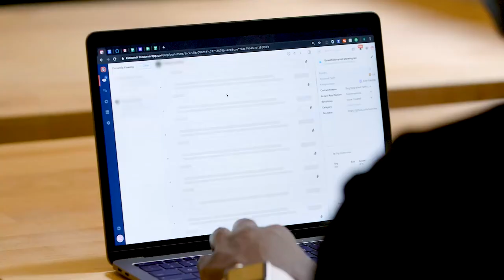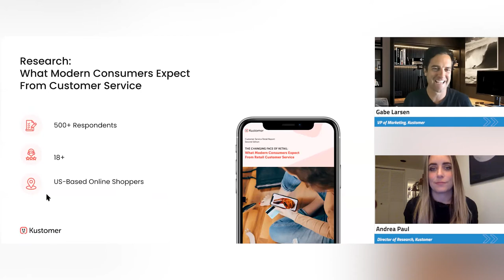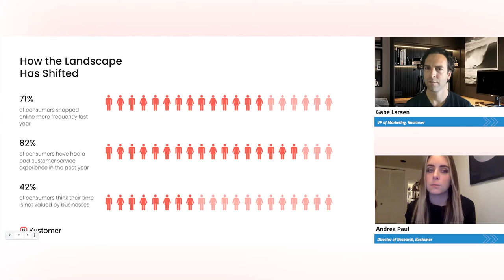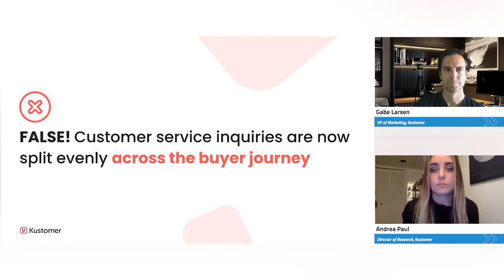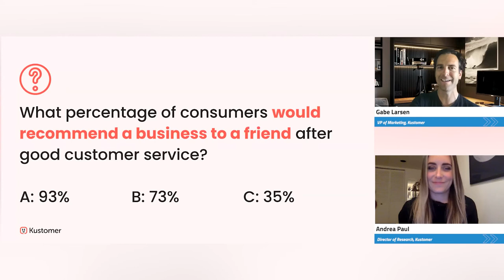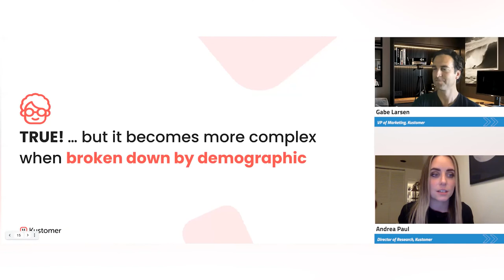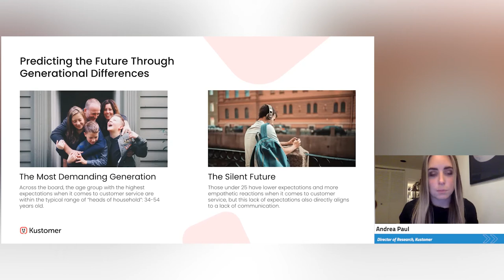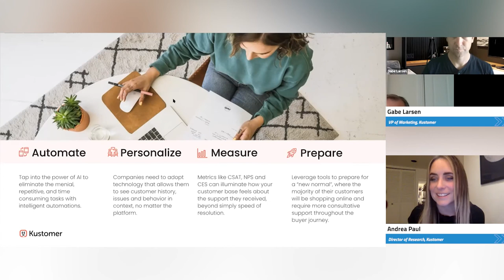SCS1. What's Next In CX: Insights From Research On Modern Consumer Expectations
What consumers expected from the customer experience just ten years ago, no longer holds true. In the past year, big box retailers were forced to become direct-to-consumer brands overnight. Many businesses closed their store fronts and focused on online operations. Subscription services, personalized products and flexible marketplaces are now sought after by modern consumers. And, most importantly, customers no longer see relationships with businesses as transactional — they see brands as an extension of their identity.

Kustomer went out and surveyed over 500 American consumers to understand how their expectations of customer service have changed over the past 18 months, the business impact of poor customer service, and what brands need to succeed.

Speakers:
Gabe Larsen, VP of Marketing, Kustomer
Andrea Paul, Director of Research, Kustomer